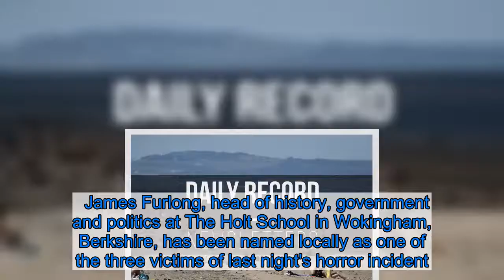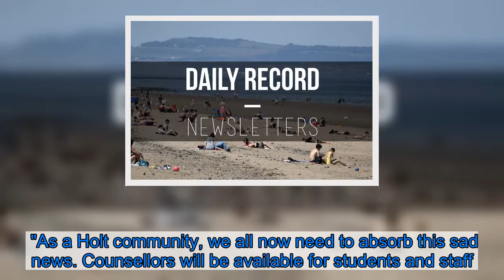Tributes paid to 'inspirational' teacher killed in Reading terrorist attack